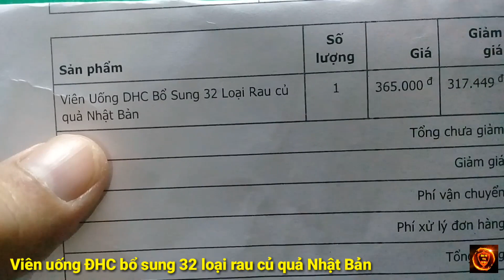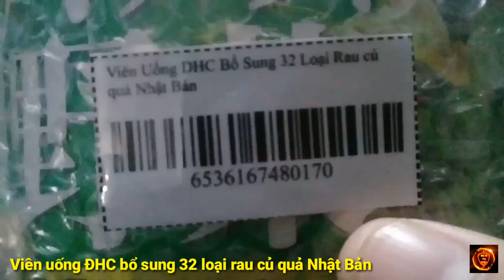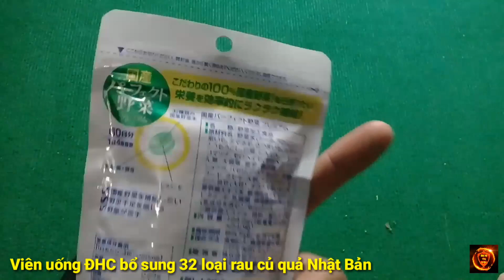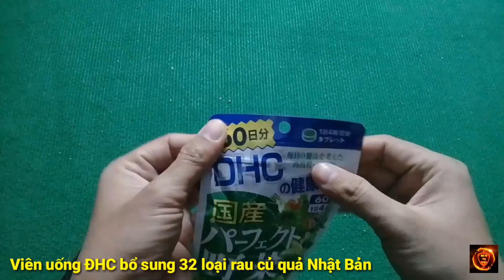Viên uống DHC bổ sung 32 loại rau củ quả Nhật Bản 47k mua trên Tiki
💥 viên uống DHC bổ sung 32 loại rau củ quả Nhật Bản 47k trên Tiki
💟Viên rau tổng hợp DHC là thực phẩm dinh dưỡng nổi tiếng của Nhật Bản. Trong mỗi viên DHC là tổng hợp 32 loại rau xanh, củ quả khác nhau giúp bổ sung hàm lượng rau xanh cơ thể thiếu hụt, dành cho những người bận rộn, không có thời gian ăn uống đủ chất, hay những người ghét và lười ăn rau.
Sử dụng viên uống DHC rau củ quả hỗ trợ phòng ngừa nhiều căn bệnh như nóng người, táo bón, nổi mụn, da dẻ sần sùi… Ngoài ra, với dạng viên uống giúp bạn dễ dàng mang theo khi đi làm hay đi du lịch.
Viên Uống DHC Bổ Sung 32 Loại Rau, Củ
Viên uống DHC premium bổ sung 32 loại rau, củ mẫu mới nhất 2017 cho người bận rộn, lười và ghét ăn rau
Công dụng viên uống rau củ DHC
- Bổ sung chất xơ cho cơ thể từ các loại rau xanh, củ, quả
- Hàng ngày việc bổ sung nhiều loại rau củ quả một cách cân bằng và nhiều loại cùng lúc là rất khó khăn. Viên bổ sung rau củ DHC là tổng hợp của 32 loại rau xanh được chọn lọc và bổ sung hàm lượng cân đối, rất tốt cho sức khỏe
- Giúp chống táo bón
- Không bị nóng trong người
- Da trở lên tươi mát, mịn màng, không nổi mụn
Đối tượng nên sử dụng viên uống rau củ DHC
- Người bận rộn khó bổ sung rau xanh vào bữa ăn hàng ngày
- Người hay bị táo bón, nổi mụn
- Người ăn kiêng, người chỉ ăn được một hoặc 1 vài loại rau
- Người lười hoặc ghét ăn rau
Viên uống DHC là sự tổng hợp 32 loại rau, củ được chọn lọc chất lượng tốt nhất

Thành phần chính của viên uống DHC
Gồm 32 loại rau củ: cà rốt, cà chua, bí ngô, bắp, khoai lang, bắp cải, măng tây, lá củ cải, củ sen và lúa mạch, cải xoăn, cà rốt, cà chua, khoai lang, hành tây, bí ngô, ngô ngọt, khoai lang tím, bắp cải, tía tô đỏ, rau bina, lá củ cải, hoa sen gốc, Nozawana, bok-choy, cải bắp Trung Quốc ,bột rau, hành lá, tỏi, gừng, rau mùi tây, cây ngưu bàng, bông cải xanh, cần tây, lá, mướp đắng, ngải cứu, cỏ linh lăng, đậu xanh, măng tây, tía tô…
Viên Uống DHC Bổ Sung 32 Loại Rau, CủViên Uống DHC Bổ Sung 32 Loại Rau, Củ dành cho người bận rộn
Chi tiết thành phần 32 loại rau củ trong viên DHC
Hướng dẫn sử dụng viên rau củ tổng hợp DHC
Mỗi ngày 4 viên, có thể chia đều ra uống hay uống cùng 1 lúc trong ngày.

💗 link mua hàng (giá cố thể thay đổi) : Xem ngay Viên Uống DHC Bổ Sung 32 Loại Rau củ quả Nhật Bản ở Tiki với giá chỉ 365.000 ₫ nhé!

💥  Cảm ơn các bạn đã xem video các bạn xem like chia sẻ video đăng ký Kênh nhấn chuông theo dõi để xem những video mới nhất của mình và để ủng hộ mình có động lực cho ra nhiều video hay hấp dẫn để phục vụ các bạn tham khảo giải trí trước khi mua hàng Rất mong được sự ủng hộ của tất cả các bạn
💥 chân thành cảm ơn tất cả các bạn Chúc các bạn một ngày mới học tập và làm việc thật vui